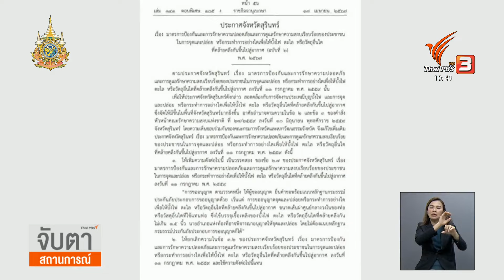ผู้ว่าฯ สั่งตรวจสอบ ลักลอบเล่นพนันบั้งไฟ จ.สุรินทร์ I Thai PBS news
ผู้ว่าราชการจังหวัดสุรินทร์ สั่งเพิ่มความเข้มงวดในการจัดงานประเพณีบุญบั้งไฟ หลังได้รับการร้องเรียนว่ามีการลักลอบเล่นพนันบั้งไฟ ใน อ.สำโรงทาบ โดยไม่มีเจ้าหน้าที่ดูแล เบื้องต้นสั่งตรวจสอบคลิปที่ระบุว่าเป็นการเล่นพนันบั้งไฟภายในงาน เพื่อดำเนินการเอาผิดกับผู้มีส่วนเกี่ยวข้อง